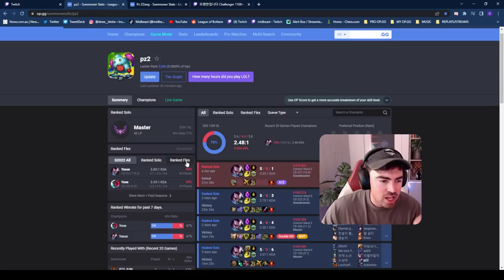250cs at 20 Minutes??? *NEW #1 Yasuo Build is INSANE*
⇩ OPEN ME ⇩